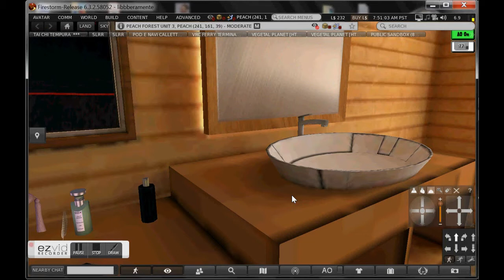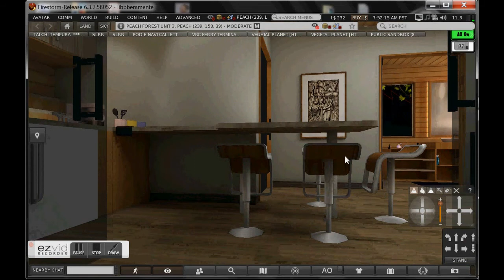FLYING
FREE'S FOUND A PLANE/SPACESHIP
IN TRIFOLII AND MAKE IT TO FLY